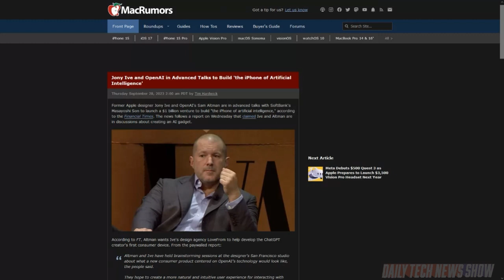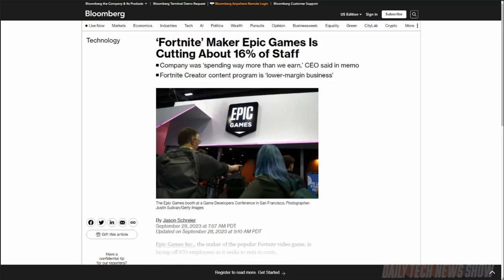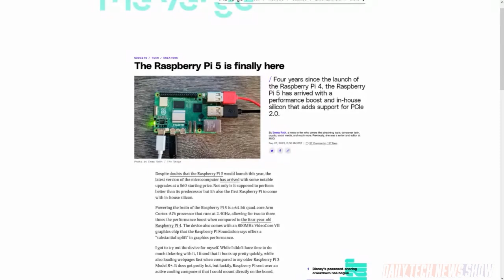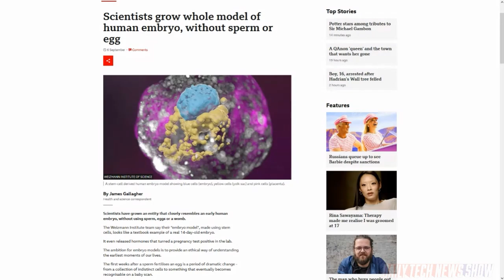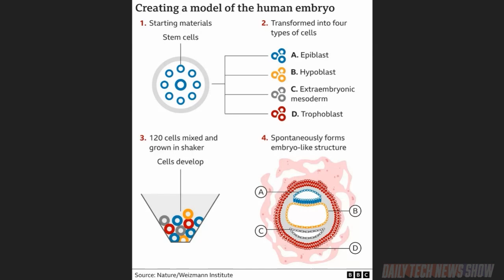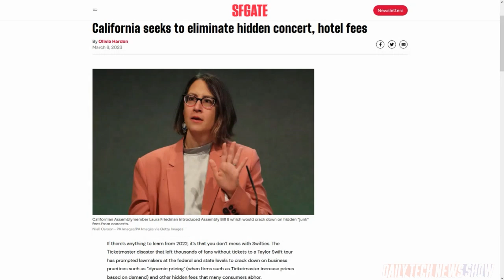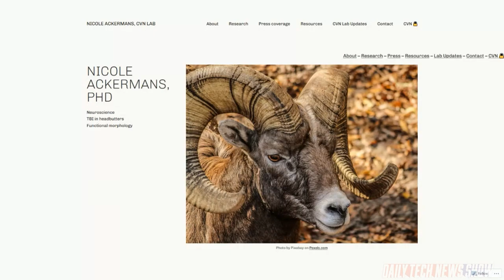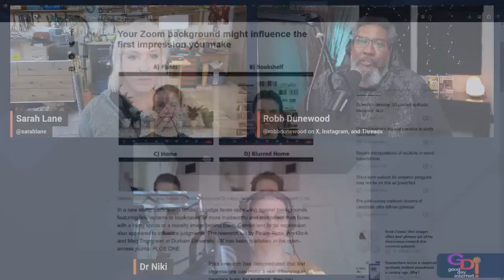What is an Embryo Model? - DTNS 4614 Extended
What are the implications of stem cell derived human embryo models? Epic and Apple are still at it as Apple asks the US Supreme Court to review a ruling that lets developers direct users to alternative payment methods.

Your Zoom Background Speaks Volumes - GDI 4614 starts at 31:35

How important is your background while on a video call? Niki likes the walrus. How did Sarah lose part of her head? How many books in your shelves have you actually read? Have you framed any diplomas? The group discusses remote video setups. Roger wants a deep fake Roger. Stranger Danger talk takes over. How good of a driver are you? Sarah plays around with virtual backgrounds. When was the last time you went on a long train ride? The group discussed the future of transportation.

Starring Sarah Lane, Robb Dunewood, Dr. Niki Ackermans, Roger Chang, Joe.

Today’s guest:
Dr. Niki Ackermans

Next guest:
Tristan Jutras

Overlay by Cria Artem.
00:00 Preshow
00:57 DTNS Start
31:35 GDI Start